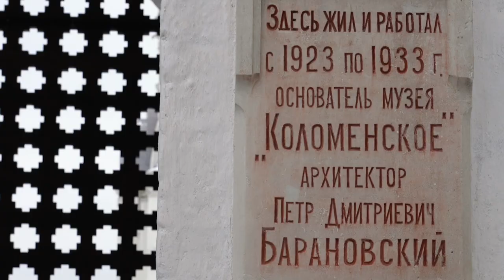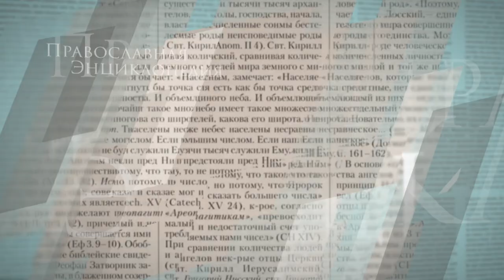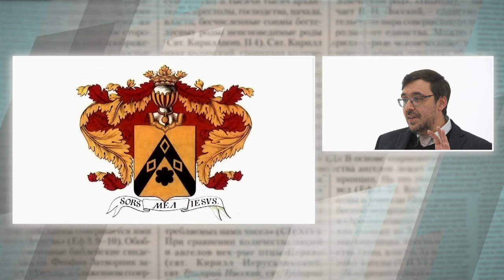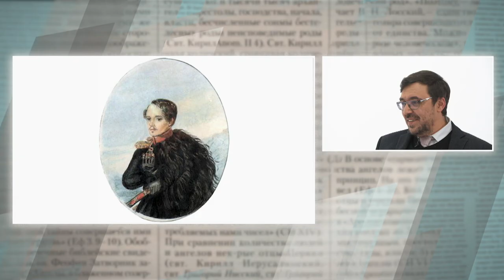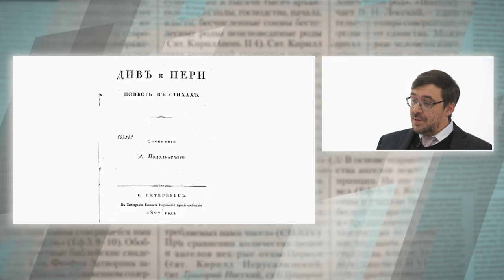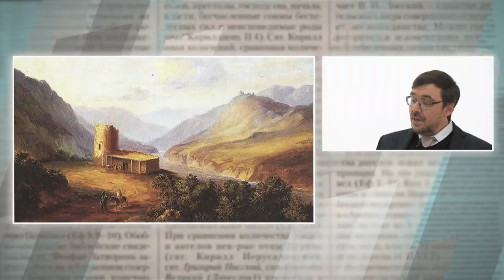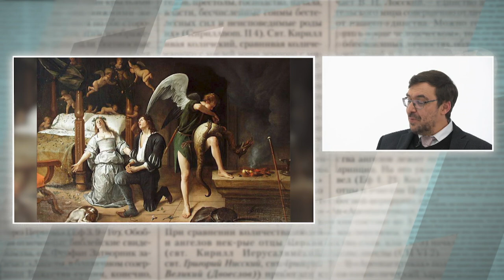Таинство Венчания. Продолжение разговора. Путешествие в Коломенское. Неизвестный Лермонтов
Таинство Венчания. Продолжение разговора священника Алексия Уминского с гостями программы. Путешествие в Коломенское. Мы продолжим рассказ о выдающемся архитекторе и реставраторе П.Д. Барановском, основавшем уникальный Музей-заповедник "Коломенское" и Музей древнерусской культуры и искусства имени Андрея Рублёва в Андрониковом монастыре. Неизвестный Лермонтов. К вопросу о религиозных взглядах поэта.